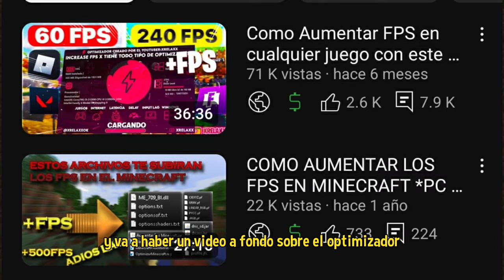¡AUMENTAR FPS & OPTIMIZAR Windows! Usa este PROGRAMA...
Gracias por todo su apoyo se les quiere, no olvides comentarme una critica constructiva para mejorar el canal, los videos o los optimizadores, y no olvides recomendarme optimizaciones para subir en el proximo video

Increase Fps X increase fps x, increasefpsx, INCREASEFPSX,
increase fps, mejor programa de optimizacion de juegos, programa de optimizacion de windows
¡Aumenta drásticamente el rendimiento/FPS todos los juegos, quita input lag y delay,Reduce latencia🔧
corregir caídas de FPS dramatically increase fps todos juegos ¡La * MEJOR * Guía de impulso de FPS en Fortnite!
¡Cómo aumentar los FPS en VALORANT!, MINECRAFT, FORNAIT, ROBLOX (Guía completa de optimización del rendimiento) 2024 Boost Program Windows Optimization how to fix lag in fortnite chapter 3,how to fix frame stutters in fortnite,how to fix fps drops in fortnite,how to fix input delay in fortnite pc,fortnite best pc settings for performance,how to boost fps in fortnite on low end pc,new working method fix fps drops in fortnite,how to increase fps in fortnite low end pc,how to boost fps in fortnite on low end pc 2021,fps boost fortnite chapter 3,how to fix fortnite lag,how to fix lag in fortnite Configuración GAMER Windows 11 Rendimiento BRUTAL + FPS + Potencia Como aumentar dramaticamente los FPS How To Optimize Low-End PCs and Boost FPS with this Program CONFIG  UNIVERSAL FPS BOOST PARA OPTIMIZAR (cualquier juego!!) Y GANAR
MAS FPS / SIN PROGRAMAS 👉2021 AUMENTAR FPS EN LOS JUEGOS 2022 / HACER TU WINDOWS MAS LIGERO - Increase FPS Aplicación para optimizar tu pc! + FPS ¡INCREÍBLE PROGRAMA DE IMPULSO DE FPS! | +2000 FPS | ¡LANZAMIENTO de Increase FPS! minecraft fps boost fps fps boost Gaming FPS como optimzar registro de windows, como hacer mas rapida mi pc con regedit, como optimizar procesador, optimizar memoria ram, optimizar disco duro, optimizar audio, optimizar mause, optimizar HDD, optimizar SDD, como alargar vida util de SDD,cómo OPTIMIZAR y ACELERAR windows 10, acelerar procesador al maximo, acelerar windows 10, optimizar windows , como optimizar windows , cómo optimizar windows 10 al maximo, optimizar windows para juegos, acelerar windows al maximo 2021, como optimizar windows +fps